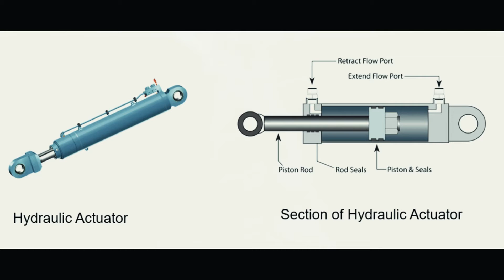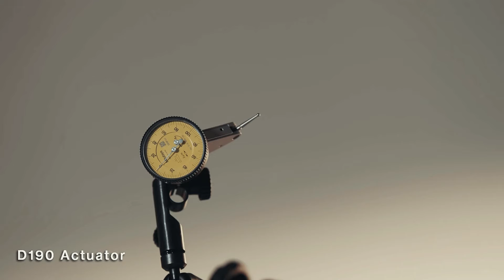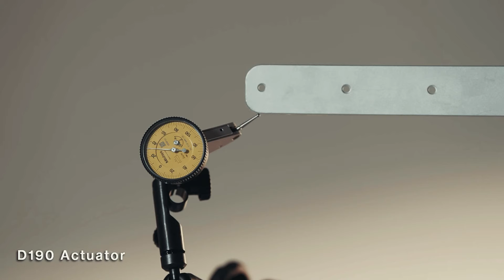3 Humanoid Robots Working WITH HUMAN Jobs in 2024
In this video, I will introduce you to some of the most advanced and impressive humanoid robots that have found jobs in the real world in 2024. Humanoid robots are robots that resemble the human body, with two arms, two legs, a torso, and a head. They are designed to perform tasks that humans can do, such as walking, running, lifting, carrying, and manipulating objects.

You will learn about Digit, the bipedal robot from Agility Robotics that can move e-commerce totes in Amazon warehouses; Figure 01, the modular robot from Figure Robotics that can assemble and test cars in BMW manufacturing facilities; and Tesla Bot, the sleek and futuristic robot from Tesla that can eliminate dangerous, repetitive, and boring tasks that humans don't want to do.

You will also discover how these humanoid robots are not only amazing feats of engineering and technology, but also potential partners and helpers for humans. You will also explore how they are creating new opportunities and challenges for the society and the economy.

This video is for anyone who is interested in robotics, artificial intelligence, and innovation. Whether you are a fan or a skeptic of humanoid robots, you will find this video informative and entertaining.

And if you have any questions or comments, please leave them below. I would love to hear from you.

00:00 Robots with Work
00:17 Digit Amazon Robot
01:00 Figure 01 Humanoid BMW Deal
02:08 Tesla Bot Humanoid